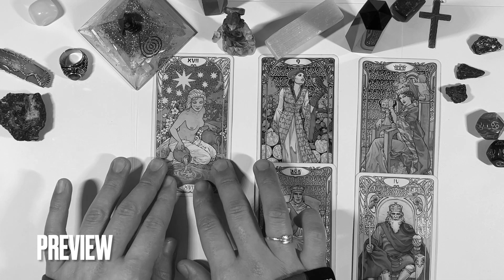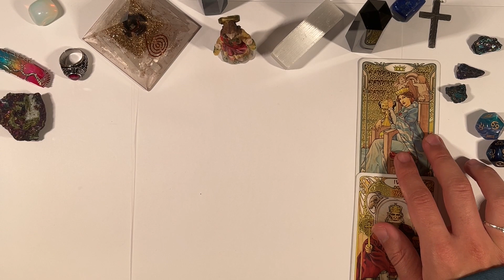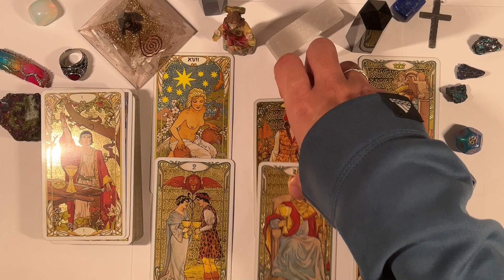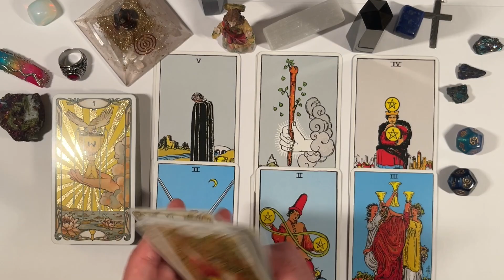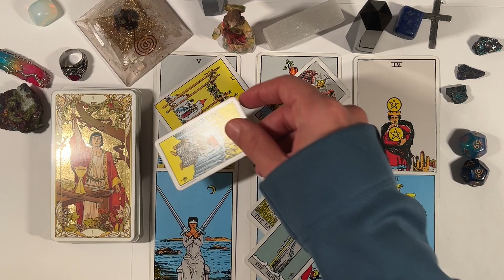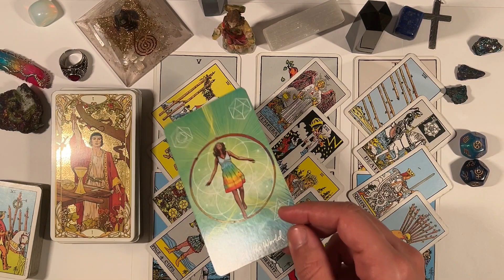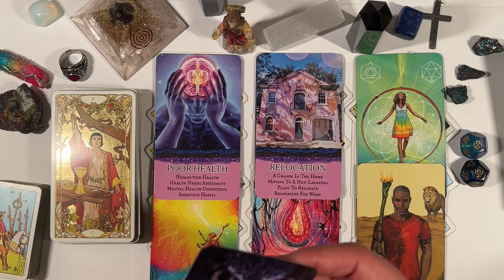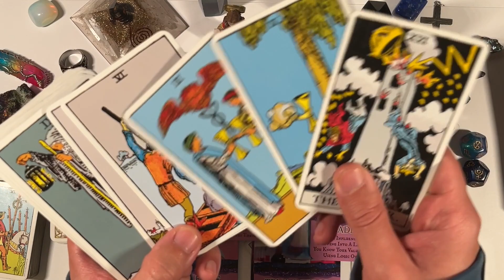LIBRA ♎️ YOUR BEST YEAR YET!🙏🏼💫 BLESSINGS UPON BLESSINGS HEADED YOUR WAY!!